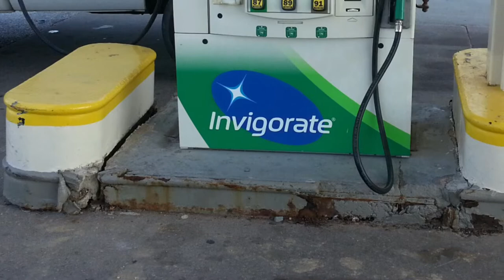Why Metal Should be Removed from Fuel Pump Islands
Rusted metal on fuel islands can create a negative first impression and cause harm to customers. Derik McIntosh discusses how Simon Surfaces removes rusted metal, and uses epoxy mortar products in fuel island restorations, eliminating the risk of future rust issues.